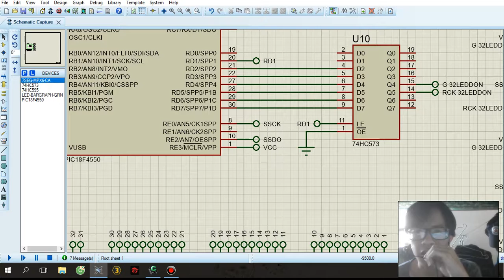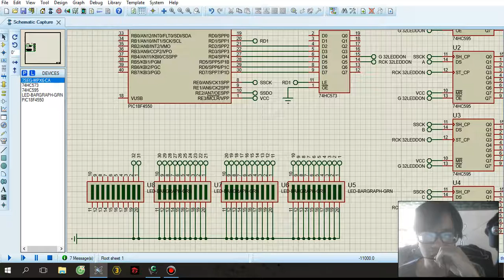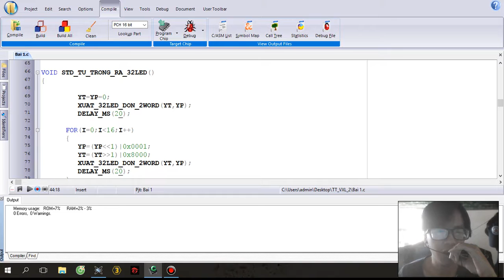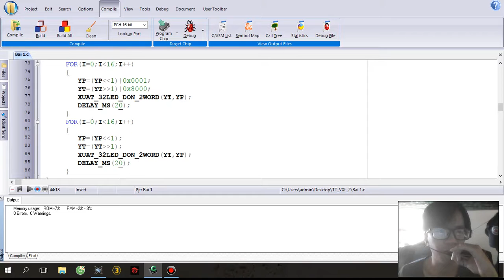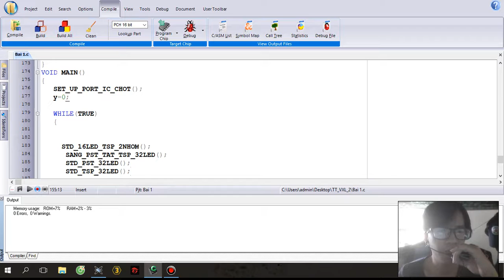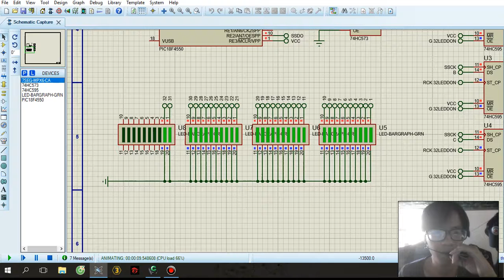TTVXL_Module dieu khien 32 led don _ Lục Hồng Sơn